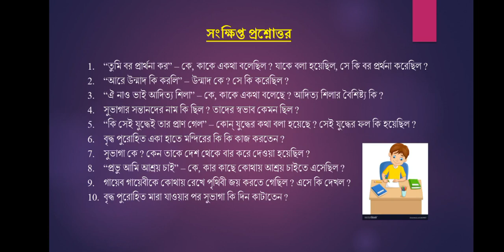Class 10 বাংলা সাহিত্য অনুশীলনী-৩ "শিলাদিত্য" সংক্ষিপ্ত প্রশ্নোত্তর